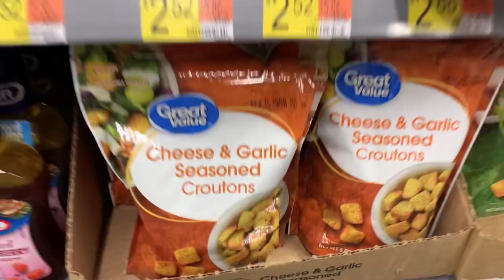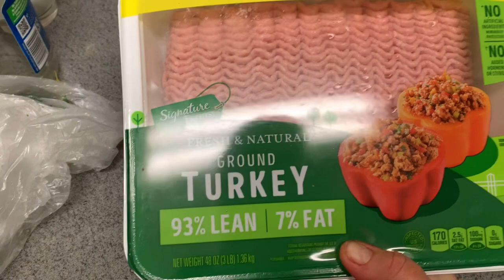США, ВЫГНАЛА МУЖА АМЕРИКАНЦА ИЗ ДОМА! УЧУ ДЖЕССИКУ ВАРИТЬ БОРЩ И КОТЛЕТЫ!